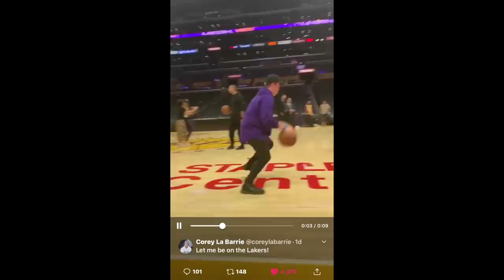Staying OVERNIGHT at the BOYS HOUSE!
STREAM MY NEW SINGLE LIE TO ME NOW!